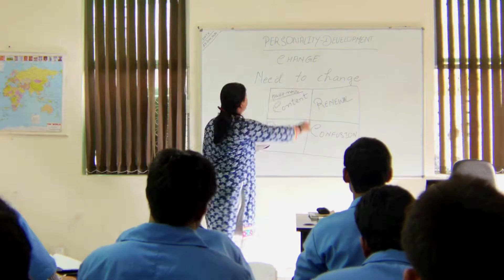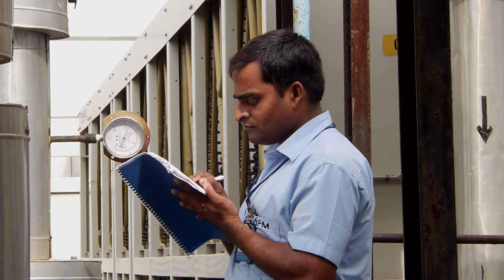GMR Varalakshmi Foundation - Technical Institutes of the CSR Wing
The GMRVF provides education and technical training for the uneducated youths and men in rural areas to make them employable and earn more to develop the country. This is done with the 8 technical institutes located across India. It educates approximately 5000 unemployed and makes them employable.